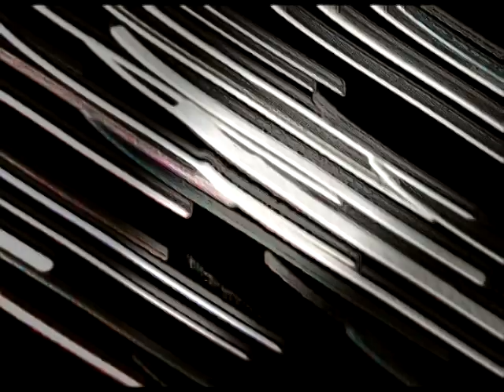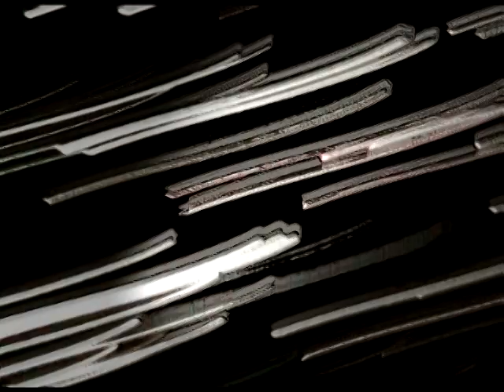Roberto Doati "Le stelle suggeriscono nuove opportunità" (2009)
Digital video and live electronics improvisation. Part III of the series "Sindrome scamosciata".
The videomusic series "Sindrome scamosciata" is inspired by IPCRESS, my very first encounter with electronic music in 1965. It is a film directed by Sidney Furie, based on a spy novel by Len Deighton, starring Michael Caine who works for some secret agency of the government. IPCRESS stands for "Induction of Psycho-neuroses by Conditioned Reflex under strESS".
Both the visual and sound materials come from a scene where Caine, kidnapped by the Soviet with the help of a British betrayer, is subjected to brainwashing. He is forced to listen to some electronic music and is hurt by a repeated sequence of synthetic images in a sort of guided imagery.
All of my video start with a sequence recalling the IPCRESS one, then becoming a study on image persistence. I realized these images superimposing a holed black cardboard to the screen of my turned-on TV. Shooting in the dark with a very slow shutter and moving quickly the video camera gives rise to luminous traces. An out of context subliminal image appears periodically.
The music is performed and "improvised" on stage within a Csound + Max/MSP environment patch with 21 control parameters to modify the 30 seconds original soundtrack of the brainwashing scene, the base algorithm being a Phase Vocoder analysis-synthesis with 100 oscillators.

In The IPCRESS File book each chapter is headed with a quote from a horoscope, so the title of each piece of my series is extracted from my stars for the day I realize the piece: : "Il transito ostile della luna", "Potrete incappare in un contrattempo", "Le stelle suggeriscono nuove opportunità", "Vivrete una settimana all'insegna della stabilità".